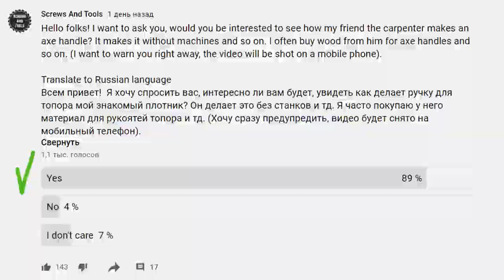AXE HANDLE - how to make it?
Hello folks! The video how to make axe handle without power tools is ready. I prepared in two days for you (after questionnaire) In this video, you will see how with the help of simple tools that everyone has (an axe, a hammer, a saw, and a file), you can make handles for axes and not only.
This handle may not seem perfect, but it's a simple and quick way to make it. I hope, you will enjoy this woodworking video.